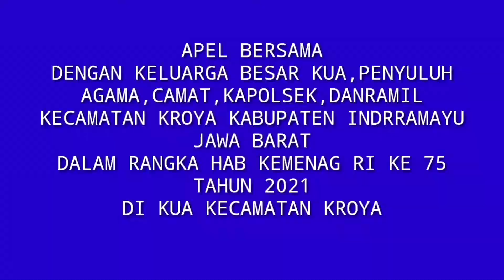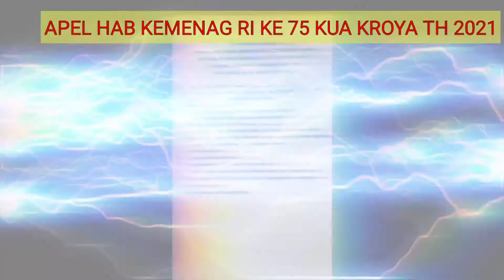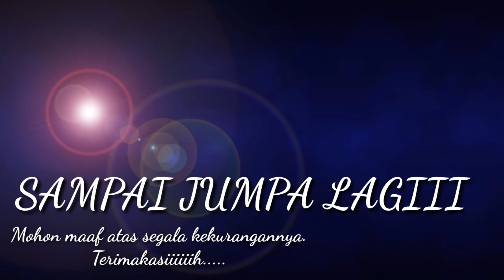HAB KEMENAG RI KE 75 KUA KEC.KROYA-INDRAMAYU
Apel pagi HAB KEMENAG RI KE 75 di hadiri muspika kec.kroya : CAMAT. KAPOLSEK. DANRAMIL.